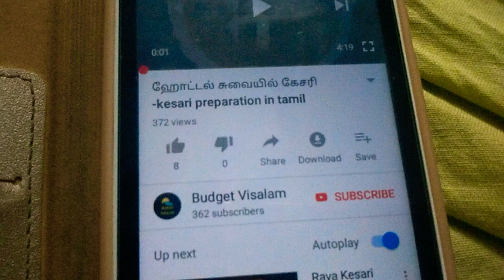Handbag, steel bottle, bag collection in Anantha store Thoothukudi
Thoothukudi handbag school bag, tralley shop
bag shop